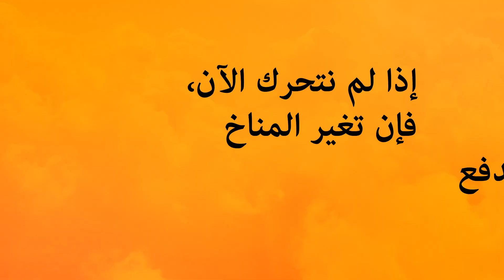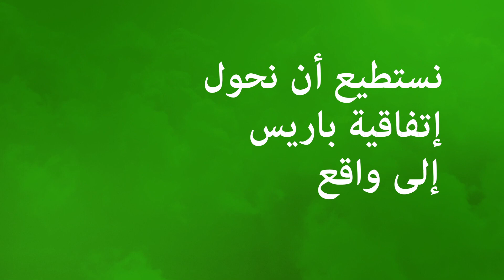لا وقت نضيعه: تحويل اتفاقية باريس حول المناخ إلى أفعال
في ديسمبر/كانون الأول الماضي، اجتمع 195 بلدا في باريس للتصدي لمشكلة تغير المناخ، والتوصل إلى اتفاق يلزمها بالحد من الاحترار العالمي إلى أقل من درجتين مئويتين، وهو ما يُعرف "باتفاقية باريس". وتعمل مجموعة البنك الدولي حاليا لمساعدة البلدان النامية الوفاء بالالتزامات والتعامل مع الآثار الناجمة عن تغير المناخ.